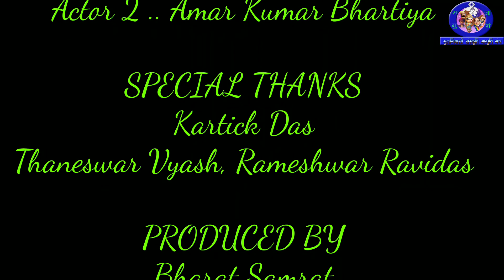बुद्ध भगवान ने क्या कहा ? जानो फिर मानो